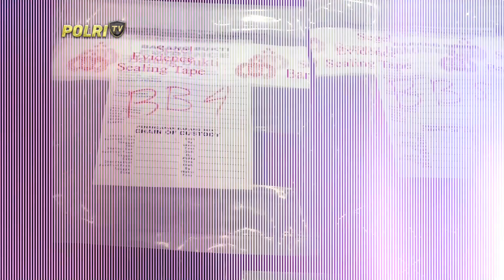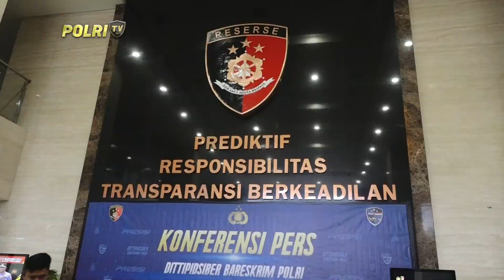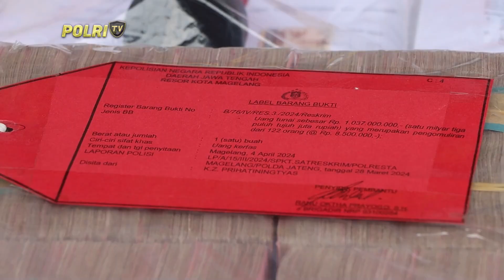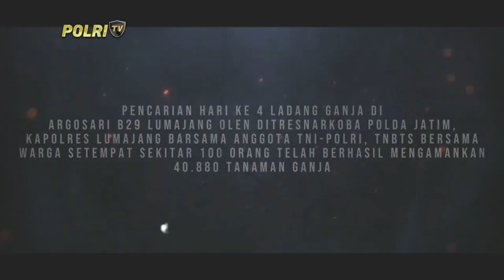PRESISI PAGI 25/09/2024 (1/5)